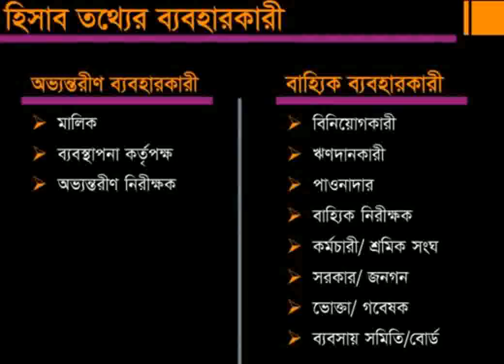Users Of Accounting Information/হিসাব তথ্য ব্যবহারকারী HB Tutorial Tv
Title : - Users Of Accounting Information/হিসাব তথ্য ব্যবহারকারী HB Tutorial Tv

"Helping People".

হিসাব বিজ্ঞান